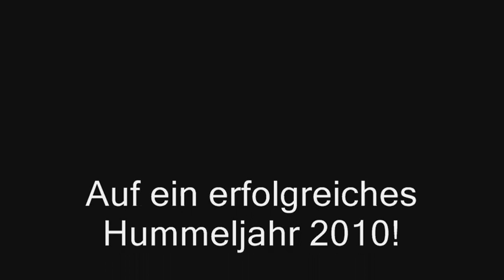Hummel Nistkasten - Bombus Terrestris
Ein schöner Morgen mit ordentlich Flugbetrieb am Eingang zum Nistkasten. Die ersten Jungköniginnen fliegen aus, ein paar Orientierungsflüge werden erfolgreich absolviert.